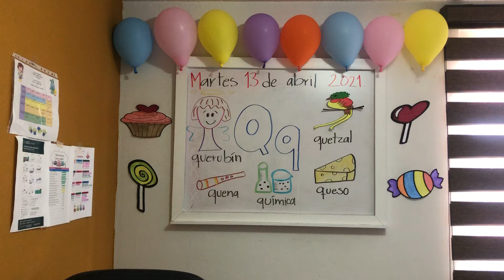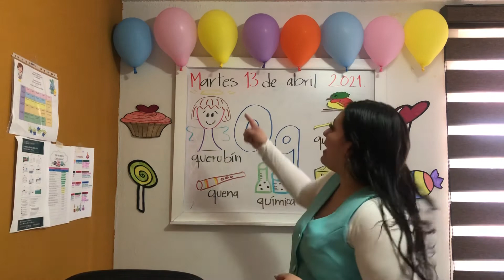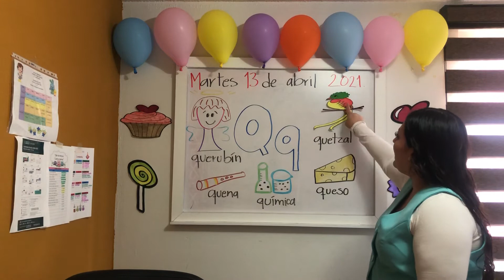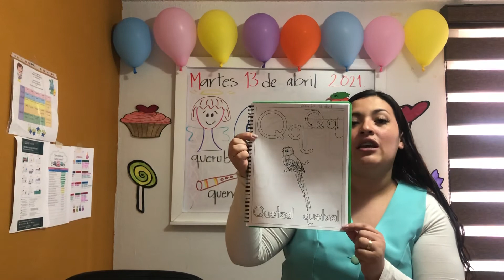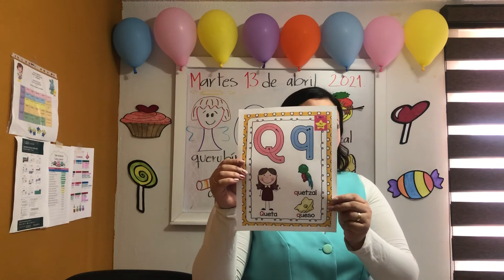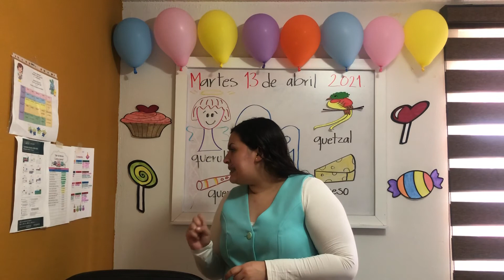MARTES 13 DE ABRIL DEL 2021. “JARDÍN DE NIÑOS WINNKY”